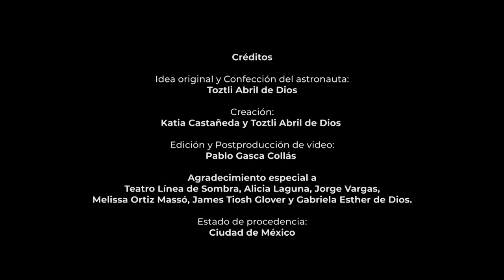Navegante | Títeres en Corto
Tres cuerpos inmersos en la cotidianeidad de su espacio mezclan y entrecruzan ideas para imaginar diversas formas de tocarse y estar juntos.

Objeto audiovisual y marionético
Idea original y Confección del astronauta: Toztli Abril de Dios
Creación: Katia Castañeda y Toztli Abril de Dios
Cooproducción de Ohtli Producción y Exterior Dos años (Ciudad de México)